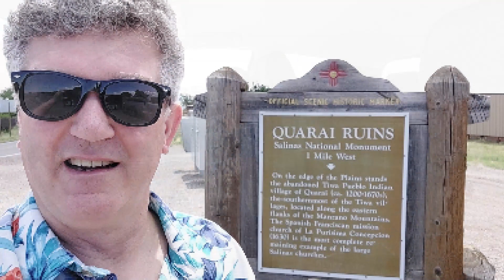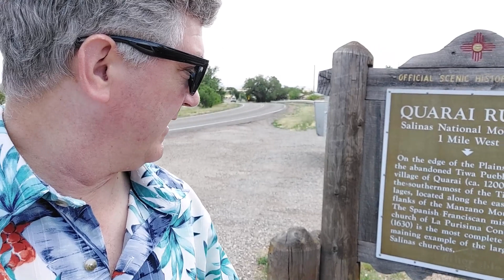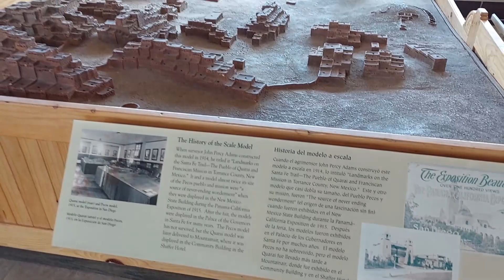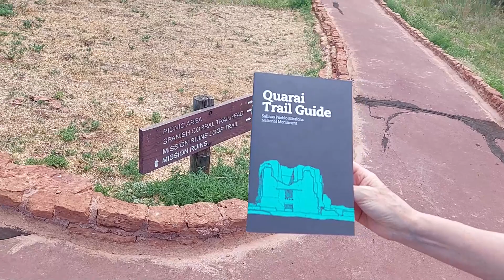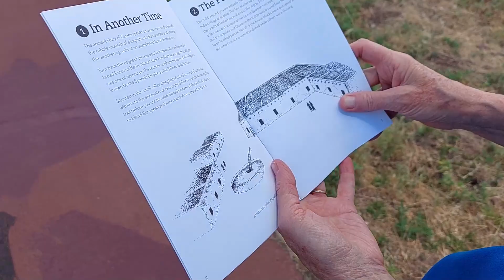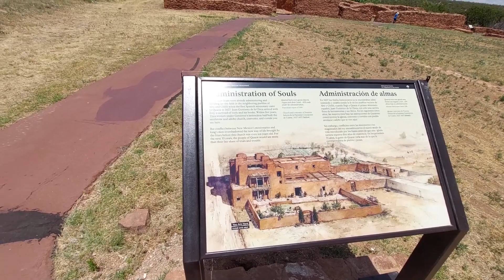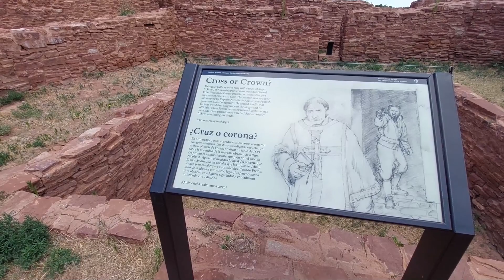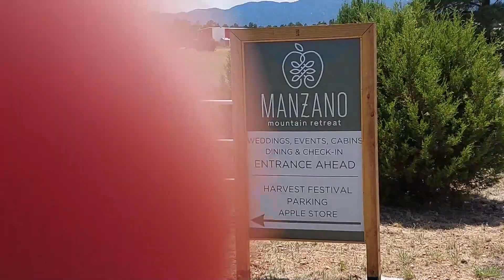NPL Episode 081: Touring Manzano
In this episode we take a short trip north of Mountainair, NM to discover the sites around Manzano, NM. Here we find some stone and adobe homesites in disrepair, the Quarai ruins of Punta De Agua and finally the apple orchards of Manzano Mountain Retreat, cheers!